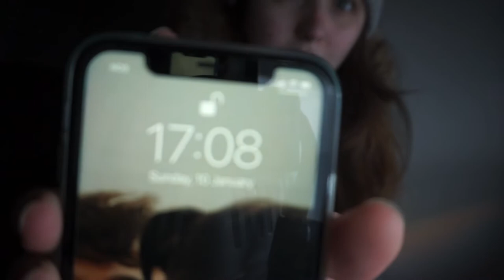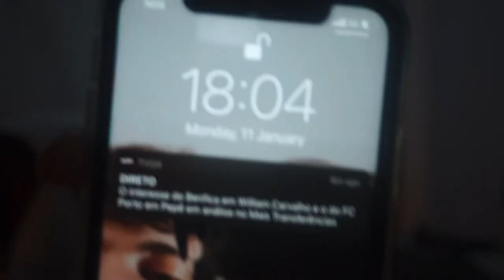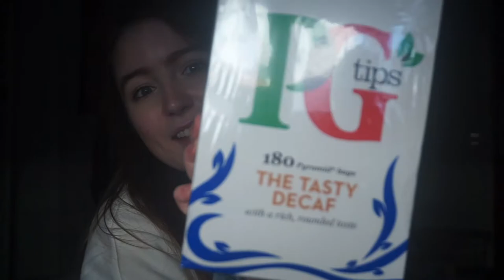i’m back... again! weekly vlog: working from home, gifts from family and lisbon in quarantine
xo Becca